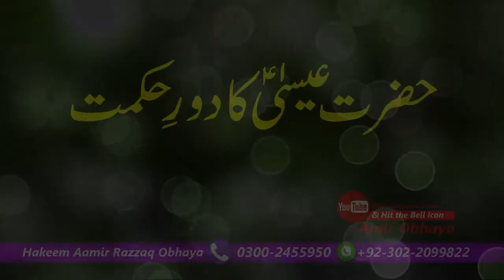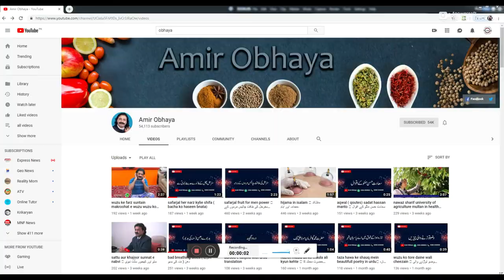Hazrat esa alaihis salam ka mojza aur daur e hikmat